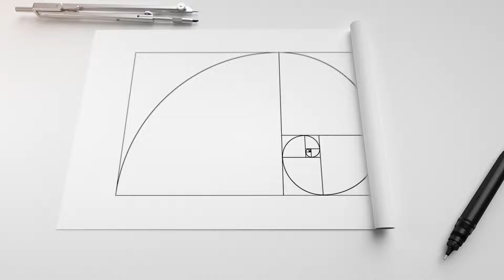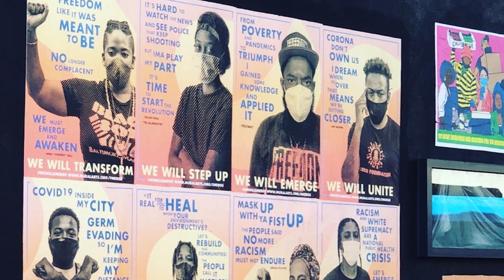Can We Ever Have a City Without Poverty and Inequality? | Sylvie Gallier Howard | TEDxIntrepidAveED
In this talk Sylvie Gallier Howard shares how she came to the realization that investing in growth, doesn't necessarily lead to more equitable cities, but investing in equity, will lead to growth. Sylvie Gallier Howard is Founder & CEO of Equitable Cities Consulting, a practice focused on expanding the field and impact of inclusive, equitable economic development. Sylvie Gallier Howard has extensive experience leading organizations and diverse teams in the non-profit, private and public sectors. In her most recent tenure as Acting Commerce Director and as a cabinet member of Philadelphia’s City government, she spearheaded strategic planning and implementation processes for the City in areas of inclusive growth,
workforce development, equitable entrepreneurship and economic recovery. Sylvie has a B.A. in International relations from Barnard College of Columbia University and an M.A. in Sociology from Facultad Latinoamericana de Ciencias Sociales (FLACSO) in Ecuador - a graduate school started by the United Nations Development Program to promote development in Latin America. This talk was given at a TEDx event using the TED conference format but independently organized by a local community.